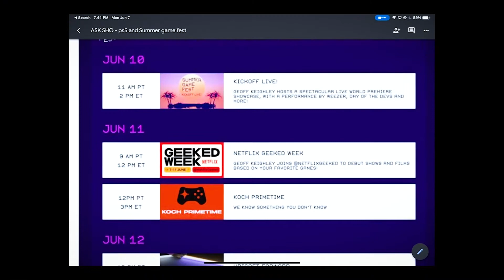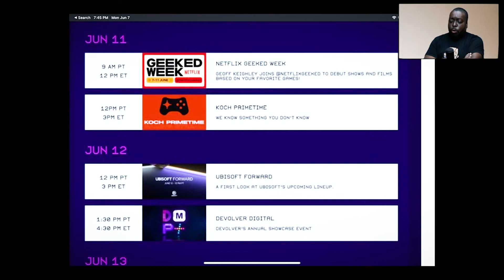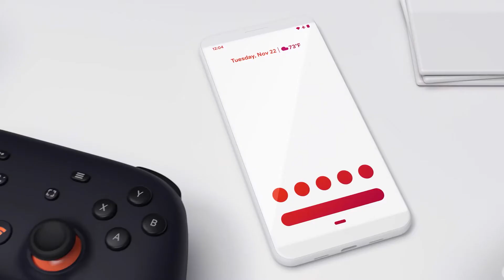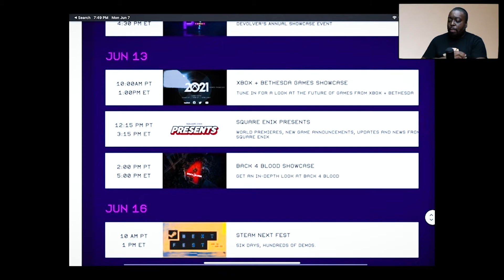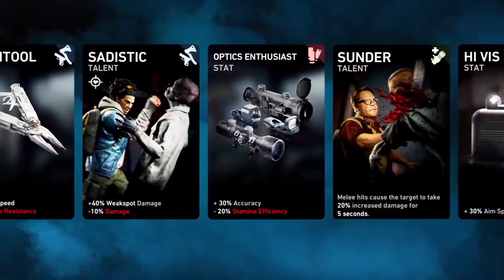What Can we expect from E3 and Summer Game Fest?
It's that time of year. Every publisher has an event, and the new games are pouring through the floodgates. What should you expect in a post covid E3?!